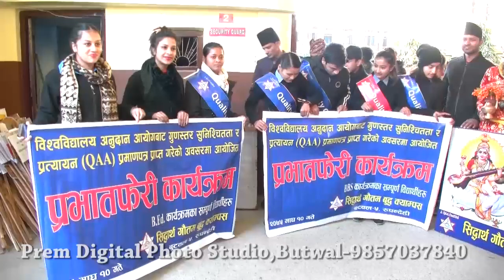SGBC Campus Butwal AChieve QAA Pravatferi गुणस्त र सुनिस्चतता र प्रत्यायन प्राप्त